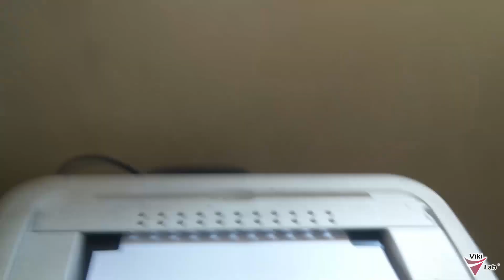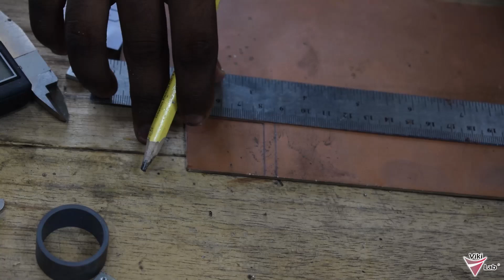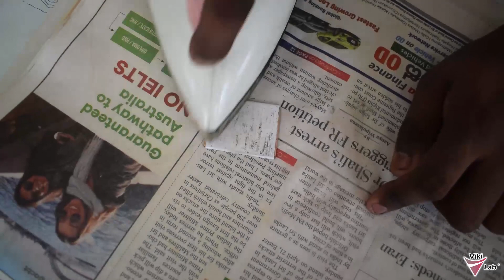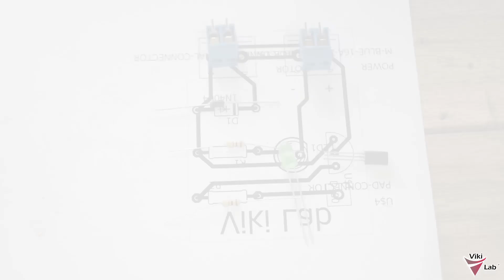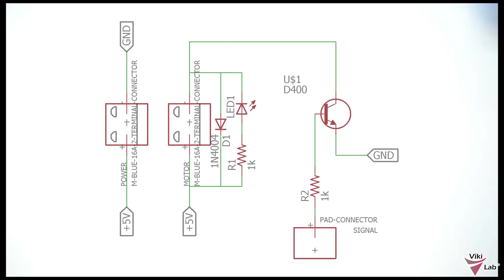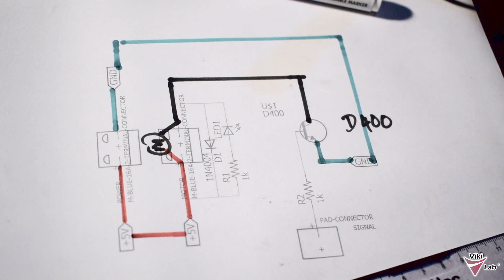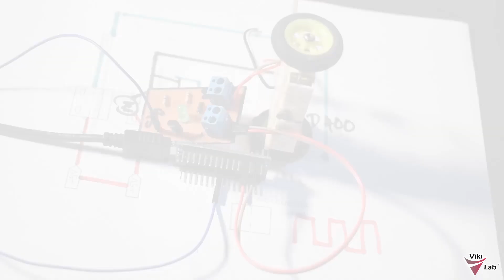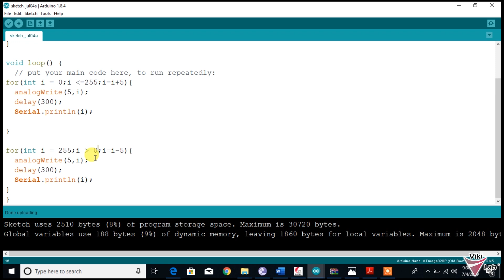How to drive a motor using a transistor and control its speed with an Arduino?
This tutorial is driving simple motors using Arduino with the aid of transistors. Here we use a d400 transistor to control the speed of a simple dc motor using PWM function of the Arduino.